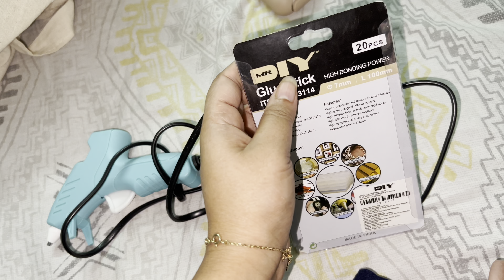Delhi me start ho gyi thand 🥶 || Vlog 18 November 2022